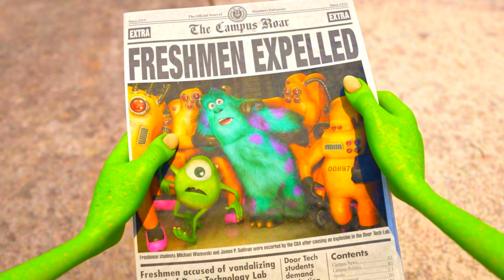Jeff Newmann - Inspirations - Piano Solo (SCD 729, 2007)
Song List/Timestamp:
I Understand (0:00)
Sweet Yesterdays (2:05)
Downhearted (3:55)
Elle (6:11)
A Bunch Of Flowers (10:19)
Candid Conciliation (12:06)
Inspirations (14:22)
Refreshing (16:38)
Another Sereande (18:44)
Love Will Find A Way (20:49)
Simplicity (24:25)
Serious Loss (26:34)
A Drop In The Ocean (29:05)
Past Days Of Love (32:28)
Vineyard (34:58)
Human Story (36:32)
Townhall Melody (38:21)
Bright And Smiling (41:24)
Steps To Heaven (43:21)
On Cordial Terms (47:39)
Conscience Calling (50:00)
Idylls (52:11)
Inner Conflict (54:12)
Still Undecided (56:24)
The Key To My Dreams (58:45)
Please Stay A While (1:01:37)
Music From Heaven (1:04:13)
Releasing (1:06:06)
Wonderful Moments (1:09:15)

Triggered Noise Effect At The End.